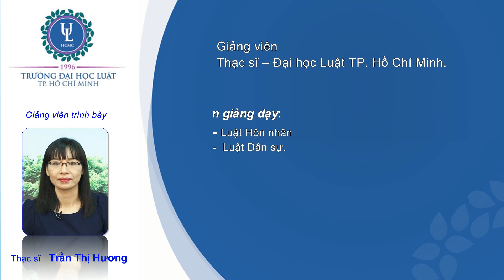Luật HNGĐ - Nghĩa vụ cấp dưỡng - Tiết 1 - P1